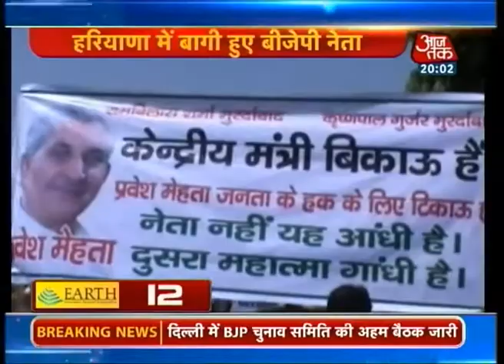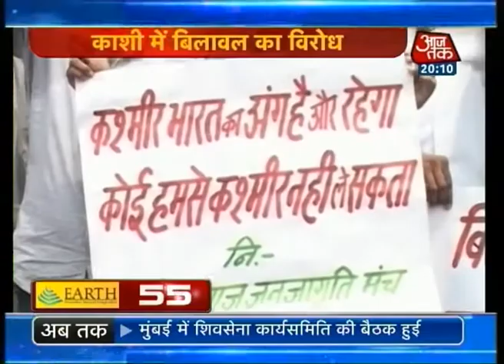Non Stop 100: September 21, 2014 | 8 PM